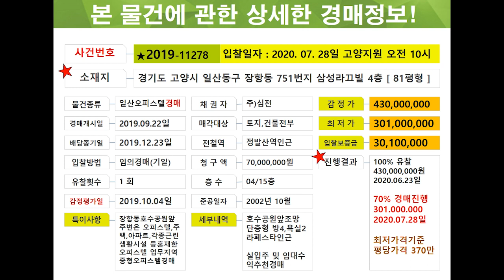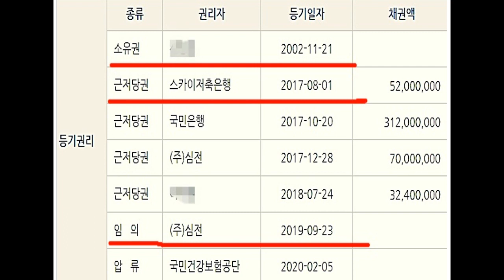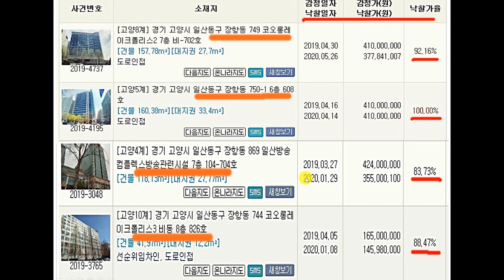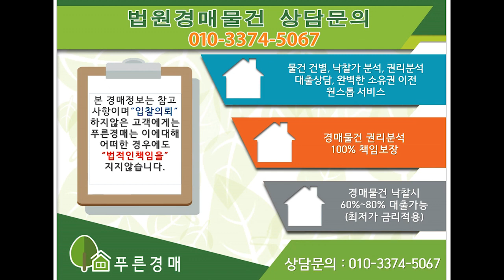(장항동오피스텔경매) 호수공원앞 삼성라끄빌 81평 임대수익14% 추천경매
사건번호 2019 타경 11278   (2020년 7월 28일 고양법원 경매진행)
일산동구 장항동 751번지 삼성라끄빌 81평형 4층 (탑15층)
호수대로변 호수공원을 바라보는 최고의 조망을 갖춘 주거용및
업무용으로 사용 가능한 중형오피스텔 경매물건입니다 (방4,욕실2)
" 최저가 301,000,000원 "  (실입주 및 임대수익 오피스텔경매)

일산푸른경매 물건상담 ( 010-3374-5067 )
일산오피스텔 경매는 일산푸른경매와 함께 안전하게 도전해보세요~^^